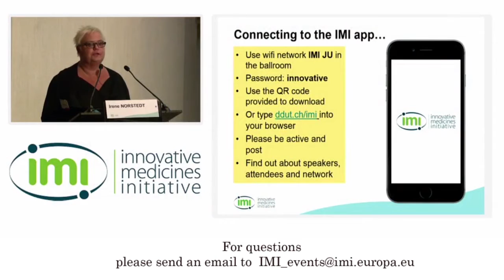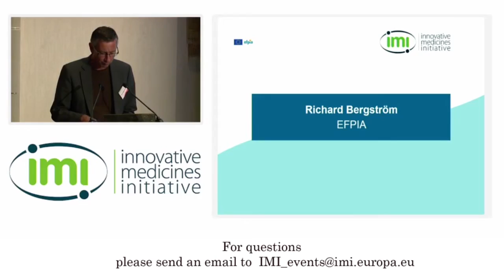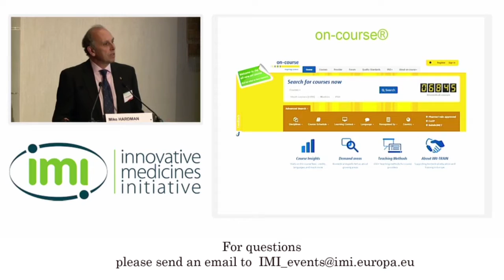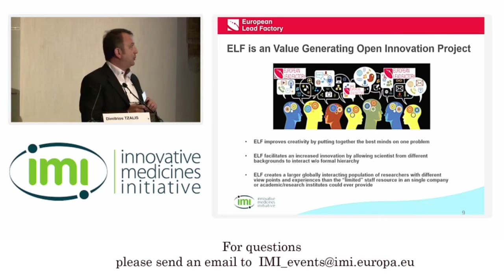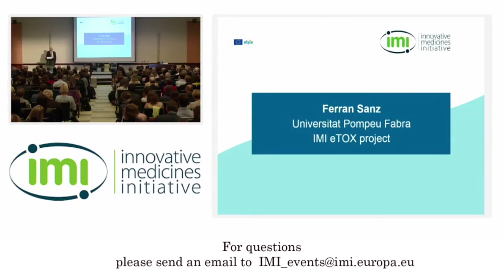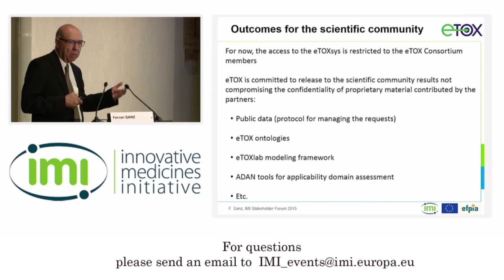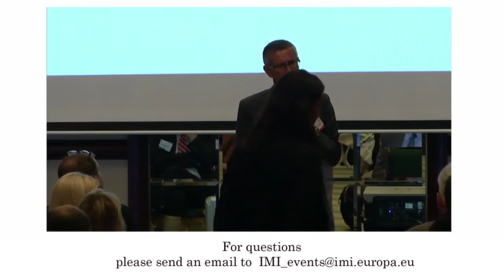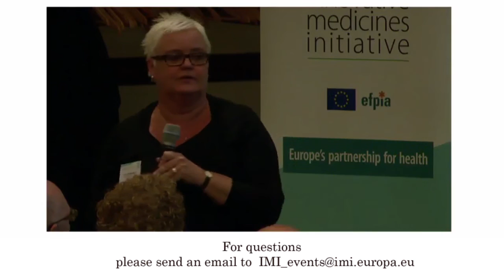Morning plenary session - The IMI story: how far have we come? 10:00-13:00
Morning plenary session 10:00-13:00
Welcome, Keynote, Session 1 - The IMI story: how far have we come?